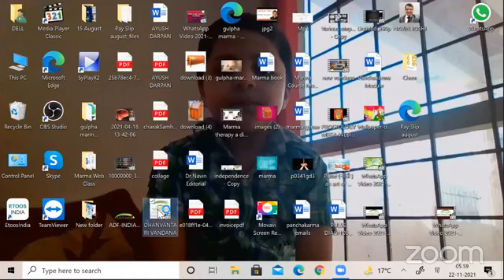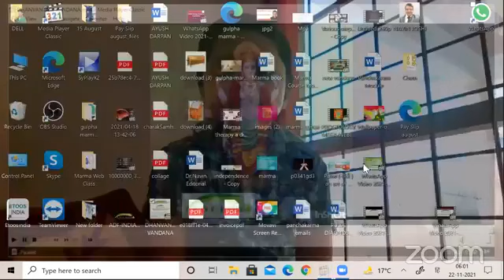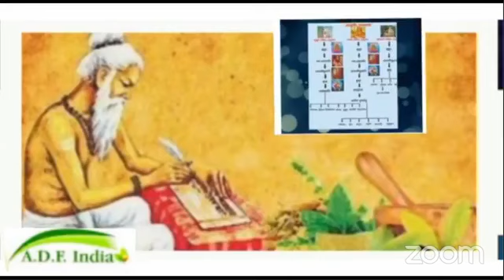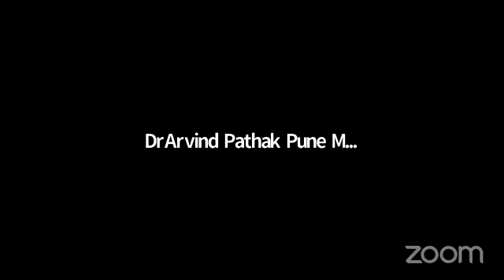माधव निदान पठन एवं विश्लेषण सत्र Part 18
आचार्य माधवकर द्वारा माधव निदान  ग्रन्थ के अन्त में लिखा है कि सभी रोगों के सम्यक् विनिश्चय के लिए अन्य ग्रन्थों एवं तत्कालीन चिकित्सा-जगत में प्रचलित सर्वश्रेष्ठ नैदानिक विषय-सामग्री को एकत्र करके इस ग्रन्थ में संकलित किया जा रहा है तथा इस ग्रंथ में चिकित्सा-जगत में तत्कालीन प्रचलित अनेक मुनियों के ज्ञान को रोगों के पंचनिदान उपद्रव एवं अरिष्ट लक्षणों के रूप में समाहित किया गया है। वस्तुतः इस ग्रन्थ के निर्माण में प्रमुख रूप से चरकसंहिता, सुश्रुतसंहिता एवं अष्टांगहृदय आदि ग्रन्थों से संग्रहीत रोगनिदान एवं इन संहिताओं में अनुपलब्ध रोगों के निदान का तत्कालीन अन्य ग्रन्थों एवं स्वयं के नैदानिक अनुभव के आधार पर संकलन करके श्रीमाधवकर द्वारा रोगविनिश्चय नामक इस नैदानिक ग्रन्थ का प्रणयन हुआ है। माधवकर का अभिमत है कि अल्प मेधस्वी वैद्यों द्वारा विविध चिकित्सा-ग्रन्थों के उपयोग के बिना भी मात्र इस एक ग्रन्थ के सम्यक् उपयोग से सभी रोगों का सम्यक् निदान किया जा सकता है। .
आयुष दर्पण के यूट्यूब चैनल पर  दर्शकों के लिये  प्रातःकाल आचार्य माधवकर द्वारा प्रणीत ग्रंथ माधव निदान के सूत्रों का पठन एवं विवेचन।
कृपया इस वीडियो को लाखों की तादाद में अपनी सोशल मीडिया वॉल पर शेयर करें शेयर अधिक से अधिक होना चाहिए ,आपका एक शेयर हमें और अधिक वीडियोज को अपलोड करने के लिए प्रोत्साहित करता है।यदि आपको हमारा यह प्रयास पसंद आ रहा है तो आयुष दर्पण के यूटयूब चैनल को सब्सक्राइब करें।नये वीडियो के नोटिफिकेशन को प्राप्त करने के लिए बेल आईकॉन दबाएं ।
​हमारे फेसबुक पेज पर विजिट करें।
*Share The Link as much as possible*